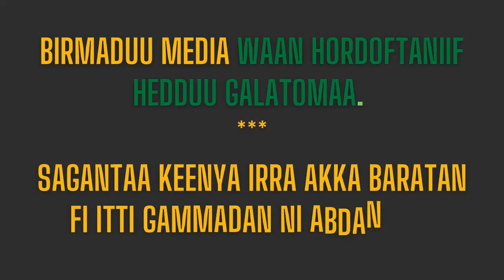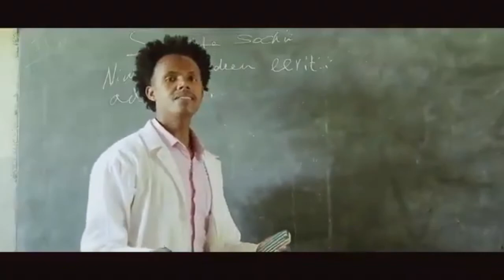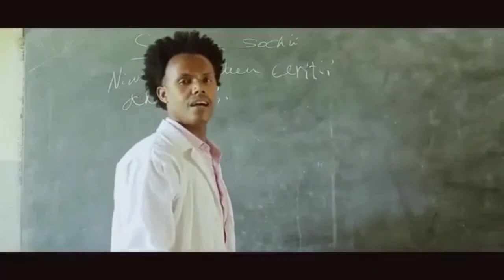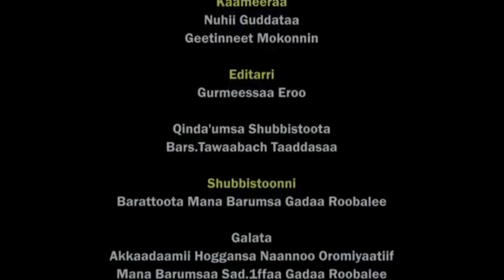(Adda Adduma Calaqqisuu)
1. Garaagarummaan tokkummaa fi wal-fakkaachuu maal?
2. Tokkummaan barbaadamu sababa maaliif argamu dhaba?
3. Tarii yeroo tokkummaa barbaadinaa jennu wal-fakkaachuu ta’u danda’aa?
4. Tokkummaa barbaadinaa jennu wal-fakkaachuu ta’u danda’aa?
5. Waa’ee humnoota kana lamaanii maal hubachuu qabna?  Akka isaan wal hin faallessinetti maal gochuu qabna?
6. Tokkummaan akka jiraatuuf eenyummaa of ganu ykn dhiisuu nama feesisa?
7. Tokkummaan qabna jechuun wal-dhibdeen fi gargaruuman hin jiru jechuu dha?

A conversation on Unity in Diversity with two prominent and esteemed professors. Professor Mohammed Hassen Ali, Ph.D., is a renowned historian.

Professor Asfaw Beyene, Ph.D., is a renowned mechanical engineering, renewable energy, and mathematical modeling.

The interviewer, Hambisa Belina, Ph.D., is an assistant professor of accounting.